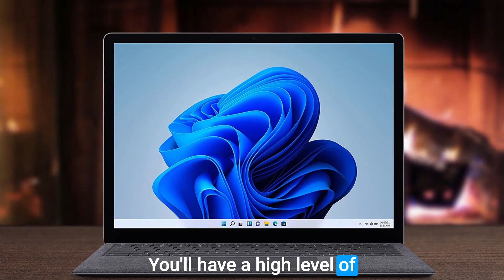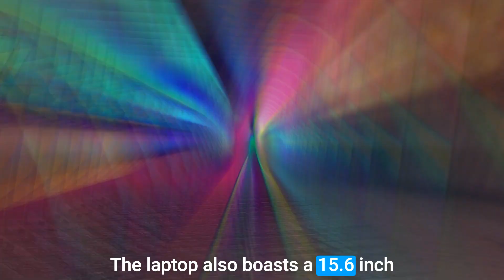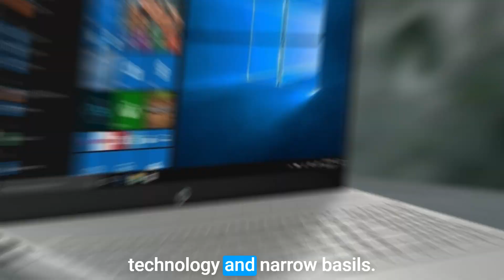Best Laptop For Excel in 2023 (Top 5 Picks For Any Budget)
Links to the best laptops for excel we listed in this video:

5. Microsoft Surface Laptop 4
4. ASUS VivoBook 15
3. Apple MacBook Pro (2022)
2. HP Pavillion 15 (15-cs3019nr)
1. Dell XPS 13 (9310)

10BestOnes is a participant in the Amazon Services LLC Associates Program, an affiliate advertising program designed to provide a means for sites to earn advertising fees by advertising and linking to Amazon.com. As an Amazon Associate I earn from qualifying purchases.